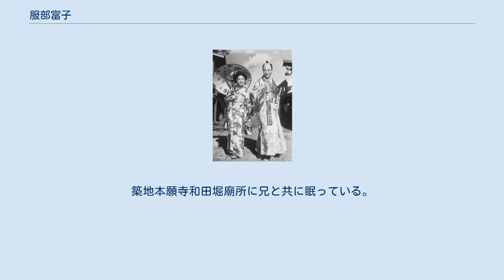服部富子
映画『鴛鴦歌合戦』（1939年）における服部富子（左）。
右はテイチクの同僚ディック・ミネ 服部 富子（はっとり とみこ、1917年〈大正6年〉4月6日 - 1981年〈昭和56年〉5月17日）は、昭和期の歌手。
作曲家・服部良一の妹。
服部克久は甥、服部隆之は姪孫。
宝塚歌劇団21期生で、宝塚歌劇団在団中の芸名は水間 扶美子。
 大阪市出身。
宝塚歌劇団に所属していたが、歌手に転向。
1938年（昭和13年）テイチクレコードからデビュー。
 同年、「満州娘」が大ヒットする。
この曲は、満州で生活をしていた作詞家・石松秋二が作詞した。
他のヒット曲には、「晩香花の咲く頃」「北京娘」「父さん星」「興亜行進曲」「小鳥娘」「僕は特急の機関士で」などのヒット曲がある。
女優としても活躍し、日活映画「鴛鴦歌合戦」、東宝映画「支那の夜」「孫悟空」などにも出演した。
 戦後は、スナックを経営する。
晩年は茨城県古河市で暮らした。
昭和40年代には、テレビ東京系の歌謡番組「なつかしの歌声」にも出演し、往年の歌声を披露した。
 1981年（昭和56年）5月17日、肝硬変で死去した。
享年64。
葬式の際の喪主は実兄である服部良一が務めた。
築地本願寺和田堀廟所に兄と共に眠っている。